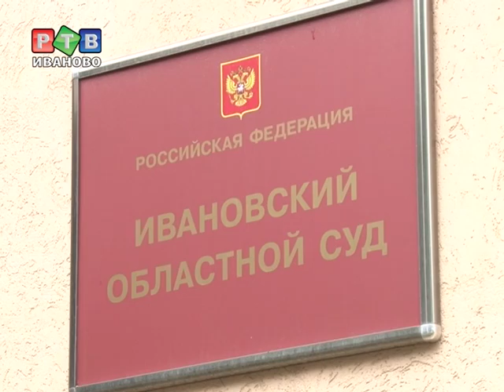Расстояние правосудию не помеха